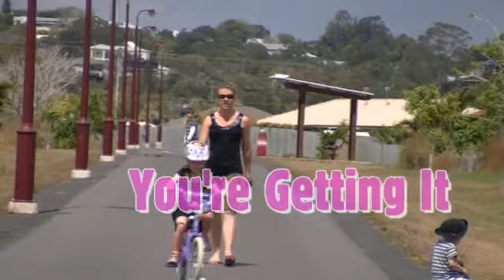Jhazzy Bike Rider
Jhazzy rides a bike for the first time